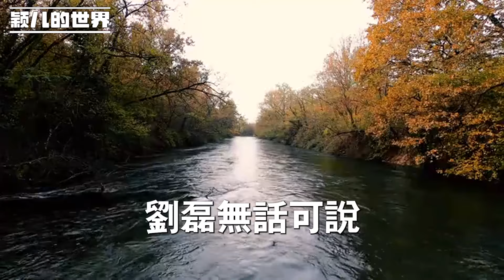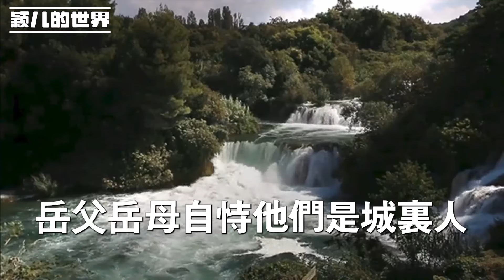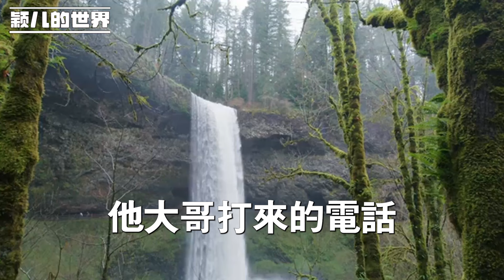他32歲，做上門女婿受氣4年，農村父親生病需要十五萬治療費，岳父知道後毫不猶豫替他拿出來